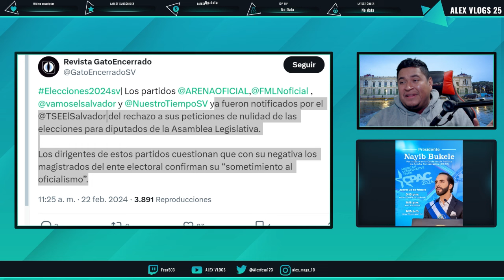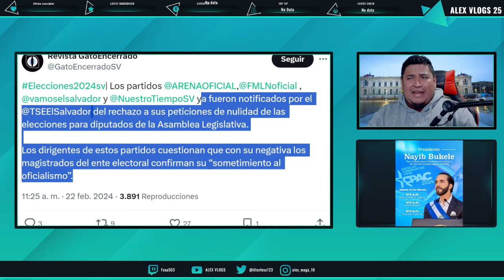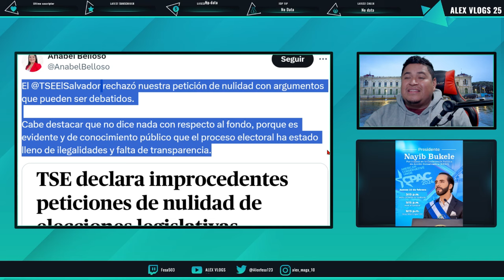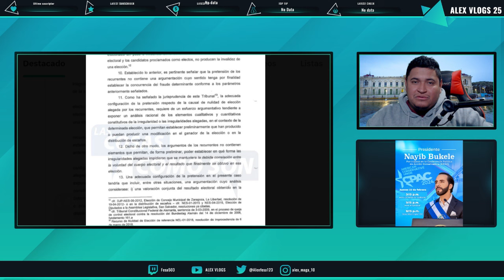EL COMUNICADO QUE TIENE LLORANDO A CLAUDIA ORTIZ